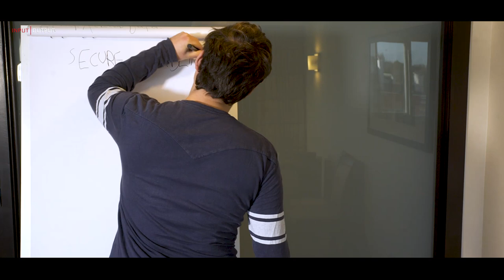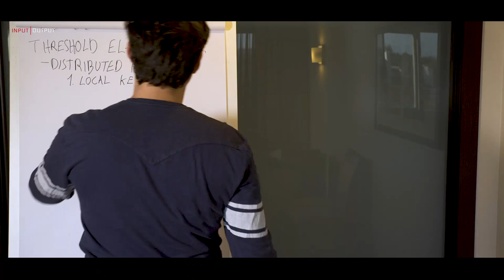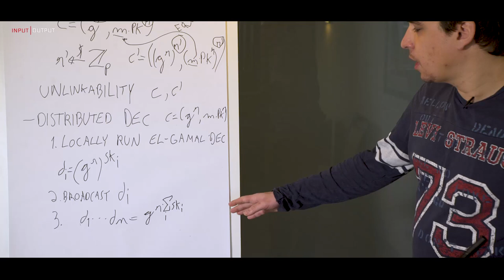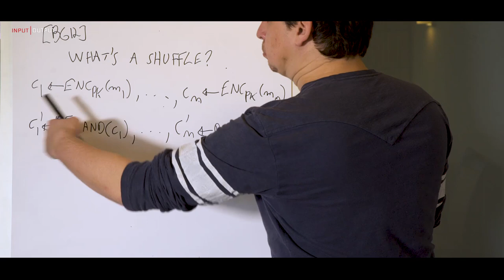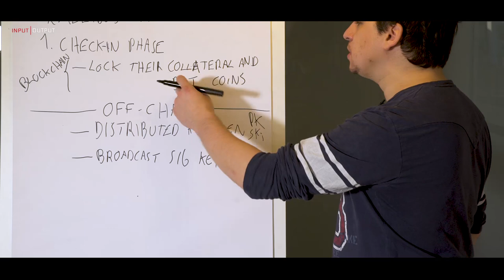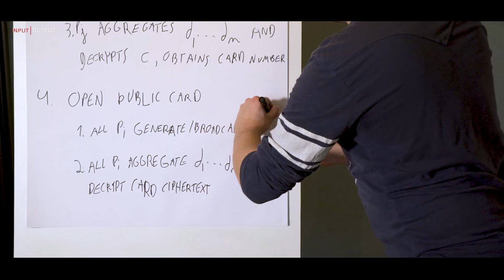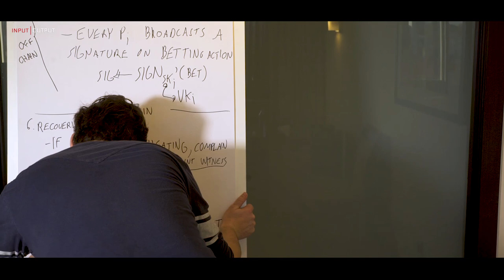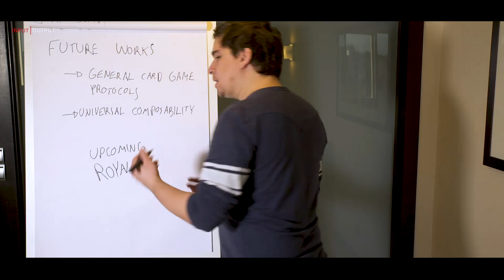IOHK | Cardano whiteboard; Kaleidoscope, Dr Bernardo David.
In this video IOHK researcher Bernardo David introduces Kaleidoscope, a cryptographic protocol for securely playing poker, a research paper accepted to Financial Cryptography 2018.

Cryptographic protocols can be used to securely play poker over a network without trusting any third party. Constructing such protocols has been a research topic since the early days of modern cryptography. However, no cryptographic poker protocol has ever been adopted for real applications, mainly due to financial, security, and efficiency concerns.

Kaleidoscope “Kaleidoscope, eprint, IACR”, is the first cryptographic poker protocol to address these three issues. It is the first protocol to be proven secure according to a comprehensive security model that formally and clearly captures all the properties and guarantees commonly required from a poker protocol. Moreover, Kaleidoscope employs blockchain techniques to ensure that winners receive their rewards and that cheaters are financially penalized. Even though it is mathematically proven to achieve security while providing financial rewards and penalty enforcements, Kaleidoscope achieves very high efficiency in comparison to existing solutions (which have not been formally proven secure).

Related: Royale: A Framework for Universally Composable CardGames with Financial Rewards and Penalties Enforcement

Bernardo David is an Assistant Professor at the Tokyo Institute of Technology. He holds a Ph.D. in Computer Science from Aarhus University obtained in 2017 under the supervision of Ivan Damgård and Jesper Buus Nielsen. He has also been a long-term visitor at the NTT Secure Plaftorm Laboratories working with Tatsuaki Okamoto and Masayuki Abe and at the Cryptography Group at Bar Ilan University working with Yehuda Lindell.

Bernardo is interested in a broad range of topics in cryptography and information theory. His current focus is on theoretical and practical aspects of secure multiparty computation and blockchains/cryptocurrencies.

Cardano Documentation
Full technical documentation of the project

Cardano Roadmap
Development path of the Cardano project

Why Cardano
The philosophy behind the project

Daedalus Platform
Open source platform

Cardano Foundation
Follow the Foundation

IOHK
Development partner

IOHK blog
Read about the latest technology advancements